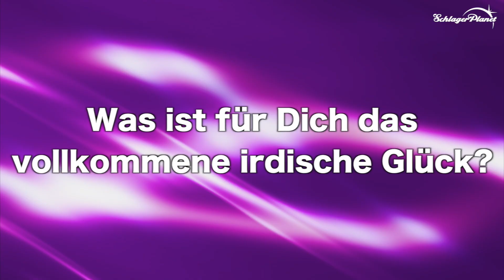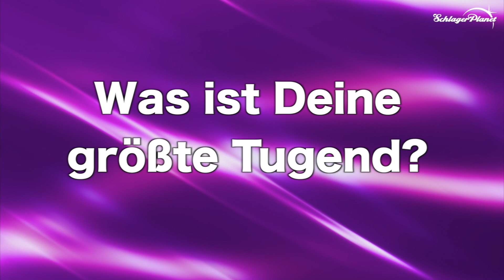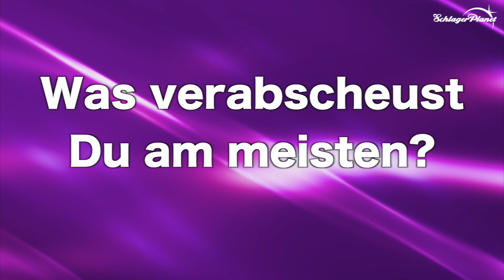Sabrina Berger Wahrheit & Wahnsinn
Die Schlagersängerin erzählt über ihr privates Chaos, ihren Schuh-Tick und warum sie Michelle so verehrt.